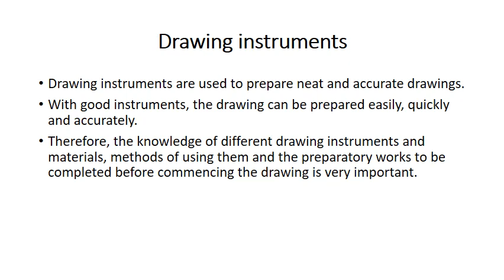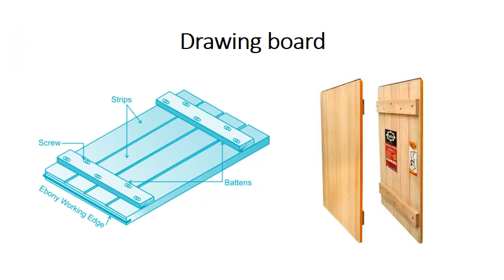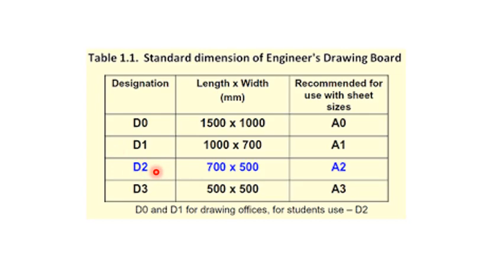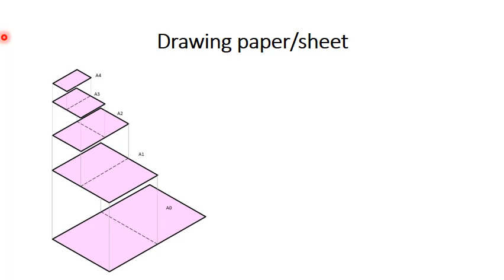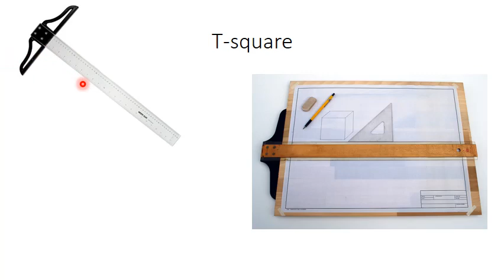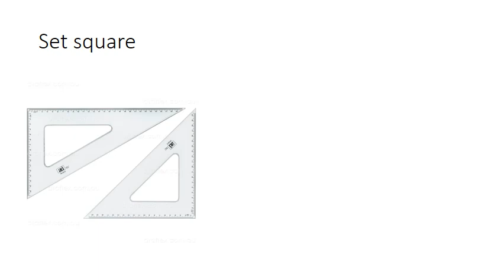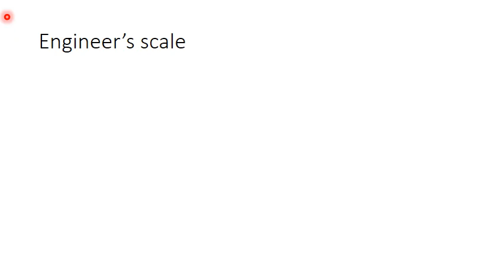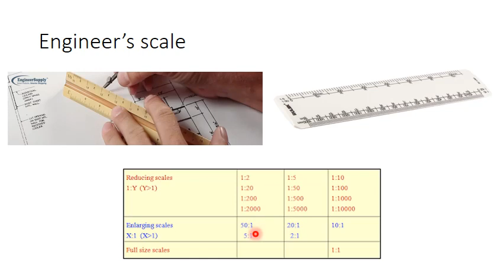Drawing instruments (part 1) - Engineering graphics - Malayalam explanation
Various drawing instruments are used for making all drawings. The quality of a drawing depends on the quality of drawing instruments and drawing materials used. The drawing instruments need proper care and right adjustment. An engineering student must have complete knowledge of  drawing instrument and materials. This topic mainly deals with the basic knowledge of drawing instruments and materials, along with their uses.

The following drawing instruments are required for preparing a neat and correct drawing.
Basic Instruments

Drawing board
Drawing sheet
Drawing pencil
Drawing clips or pins
Eraser
Eraser shield

Instruments for Drawing Straight Lines
T- square
Set- squares

Instruments For Drawing Curved Lines
Large size compass
Small bow compass
French curve

Instruments For Measuring Distance
Large size divider
Small bow divider
Scales
Instruments For Measuring Angles
Protractors
Set-squares

Special Tool
Mini drafter